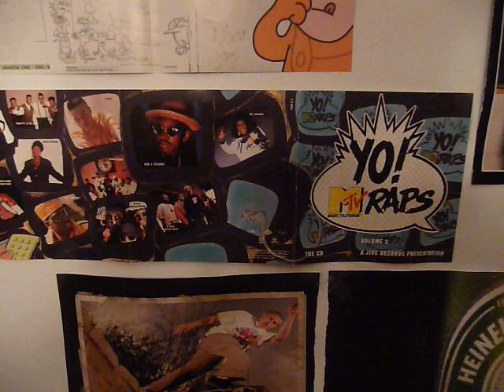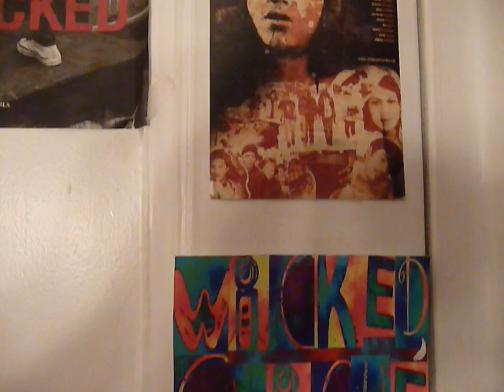if it were up to me by cheryl wheeler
folk song in the style of hip hop by cheryl wheeler